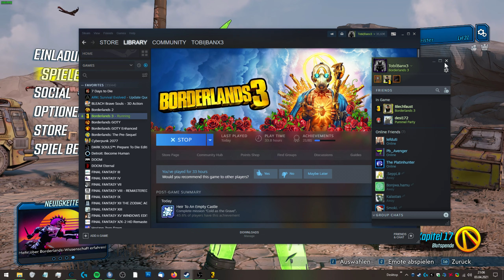Borderlands 3 Together #47 - Neues Gebit: Devil´s Razor [1440p]